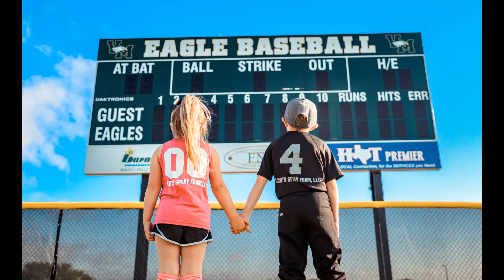The Cathey sibling shoot!